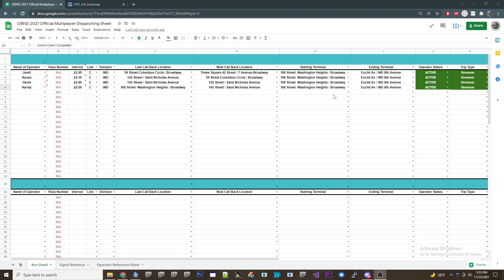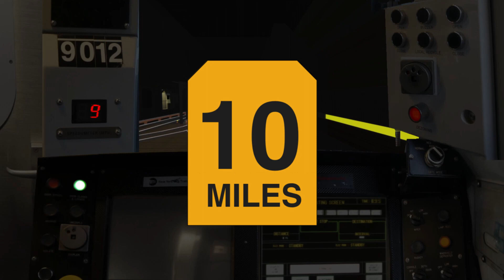OpenBVE OBND Multiplayer: What is School Car?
What is School Car? School Car is our virtual training program that we use to teach openbve operators our procedures when joining in official multiplayer sessions using BVE Multiplayer. In this video we've explain the basics of what school car is and the 4 main objectives you will learn while you are in the class in order to successfully pass the training. As a requirement to pass the class operators will receive a small test at the end to ensure that they understand the materials being taught to them. Once you have passed the test you will be allowed to participate and join the team of OBND Train operators and have the ability to move up to being a certified dispatcher.

Are you up for the challenge to become a certified train operator for OBND? Join us today!!

Teamspeak 3 Server IP: 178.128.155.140 or use ts.openbvenews.com

OBND Social Media Accounts!!

Question and Answers!
Q: Are we going to use openBVE multiplayer in school car?
A: Yes! We are going to use the openBVE Multiplayer software for a hands on experience for all operators.

Q: Are classes held on weekends instead of weekdays?
A: Classes are hosted based upon the amount of people that is interested in participating. We offer classes on the weekend from Friday night to Sunday afternoon. More information will be posted.

Q: Do we have to pay for a server when multiplayer comes out?
A: Yes. When multiplayer is officially released to the community those who wish to purchase a server for OBND can do so.

Q: Why do we have to pay for a server?
A: To purchase a server from a 3rd party provider e.g (Amazon/Digital Ocean) cost money and will eventually go over the budgeted amount set for the year. Purchasing a server helps cover cost of program maintenance and fixes, materials and pays for the internet fees associated with the running of the servers.  During BETA we will be reviewing all sets of information to make sure pricing and resources dont go overboard with the set limit we have in place. During that time servers will be free and used for testing purposes only.

Q: Can anyone join the school car classes?
A: Yes! Everyone is welcomed to join as long as they have not been banned from OBND.

Q: Do I have to pay to play?
A: NO! Your only to pay if you want to purchase a server from us. If not then you can join other users who purchased a server for free.

Q: What if I dont want to take school car?
A: You dont get to participate. No certification means your not allowed to join the run even if you have been doing runs in the past.

Q: Is openBVE Free?
A: Yes! OpenBVE will always be free! Here's the link!

Q: Is the OBND Website up and running?
A: YES!!! OBND Website is up and running, however we are in progress of fixing and upgrading our site for user friendly access everyday!!! So check daily on the forums!

Q: Is this multiplayer the final version?
A: NO! This multiplayer is a beta, due to the issues of previous codes we had to eliminate some features in the Phase 1 of the project and will be planning to do a phase 2 build in the future if the budget is set for that year. Currently the video shows the multiplayer in development and working, in future videos we will show more items that were brought in to complete phase 1.